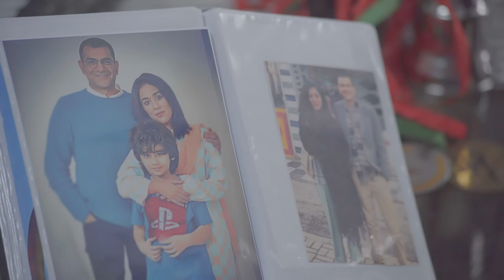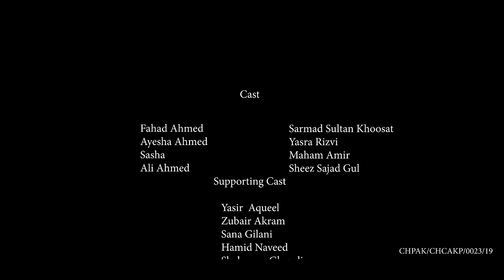AYESHA | Yasra Rizvi | Episode 2 | Web Series | See Prime | Presentation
AYESHA tries to step out of her comfort zone to break free from her boring routine. Watch to find out episode 2 of this gripping web series

A See Prime Presentation featuring: Yasra Rizvi